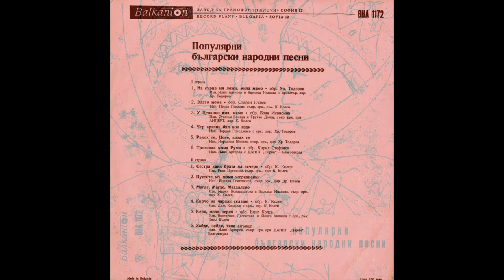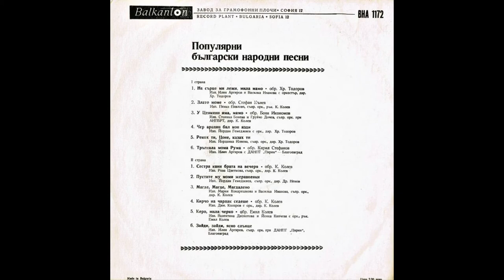Dimitar Kolarov- Kirčo Na Čardak Sedeše (Makedonska pesna)